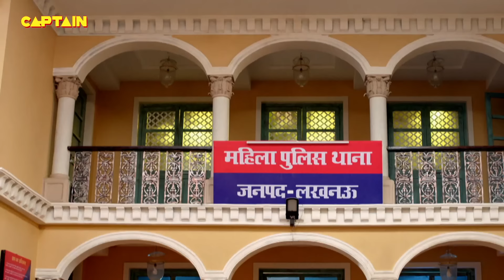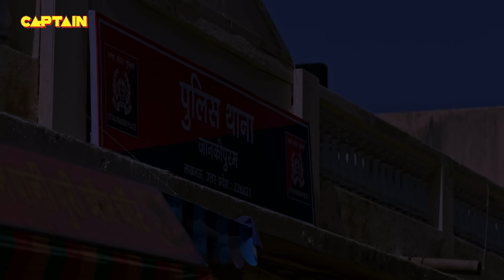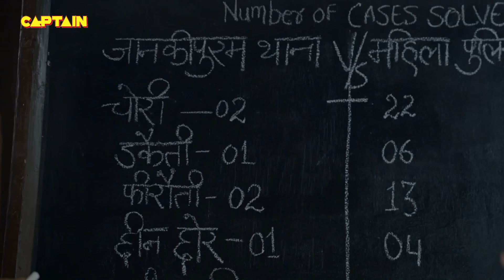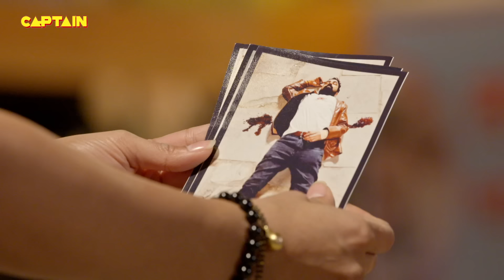करिश्मा सिंह को मिला हमलावर का फ़ोन || Maddam Sir 430